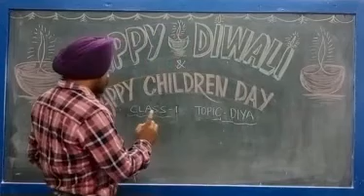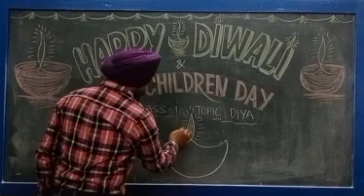Drawing Earthen lamp 🪔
Drawing for 1st class
By :Gurmeet Singh Thind
                 Art Teacher